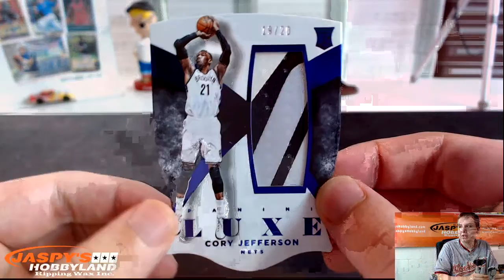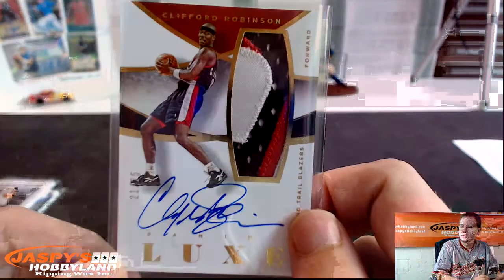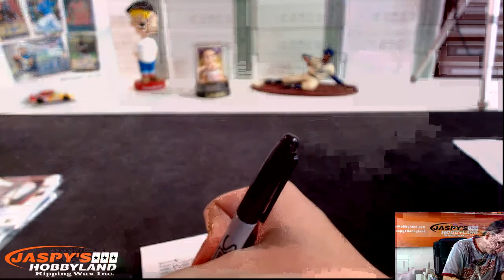9/3/15 - 2014-15 Panini Luxe Basketball 1-Box Break #2 RANDOM TEAMS